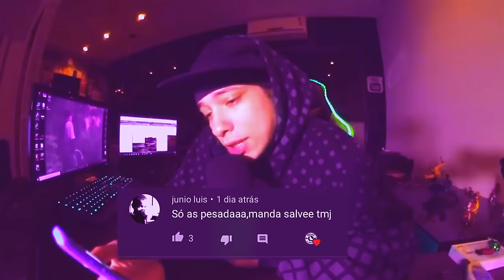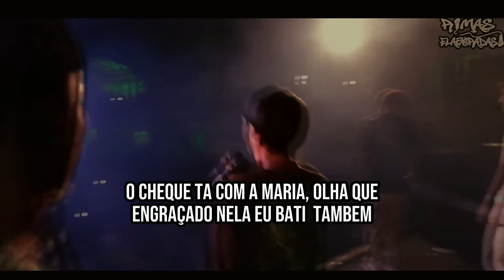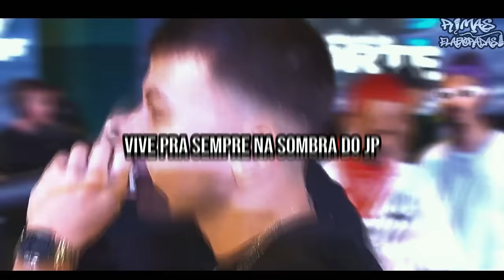RIMAS PARA DAR REPLAY ▶️